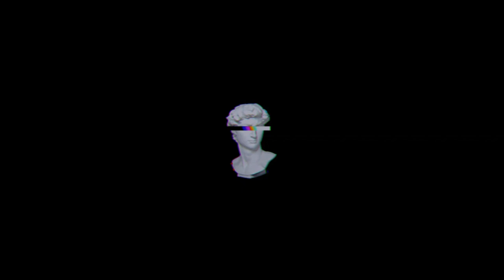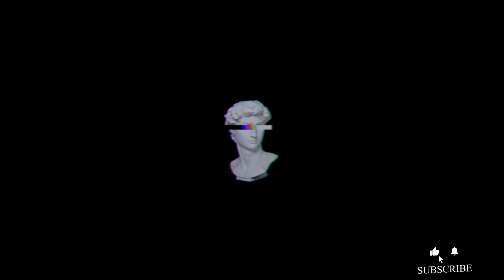[FREE] '' SANCIFY ''| HARD Trap Beat 2023 Free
💧💧Download this beat for free to non - profit use

In this video, I'm releasing my new Trap beat '' SANCIFY '' . This beat is perfect for any rappers looking for a fresh trap beat.